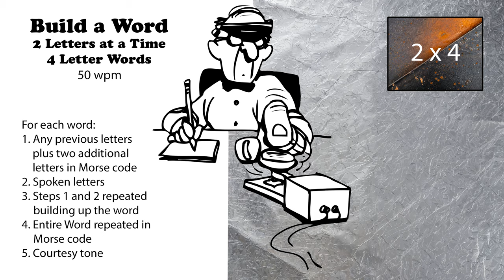Build A Word - 2 Letters At A Time - 4-Letter Words - 50wpm